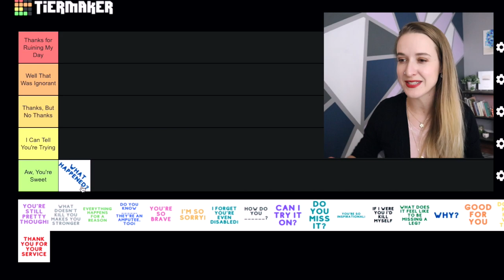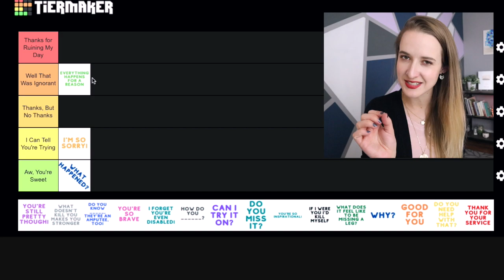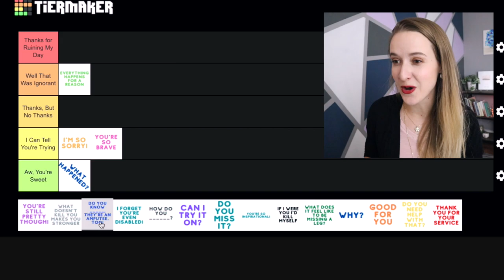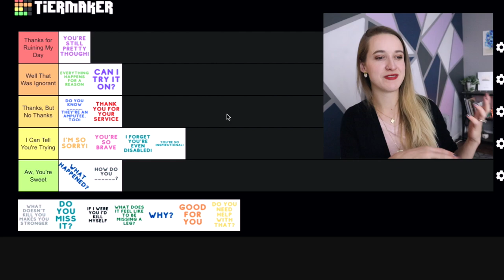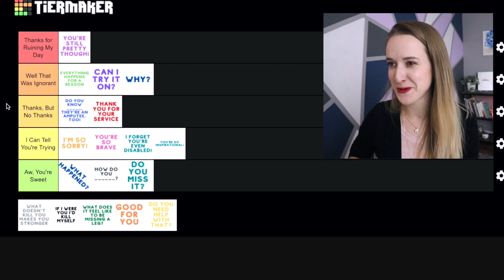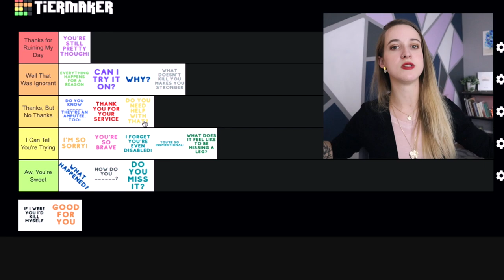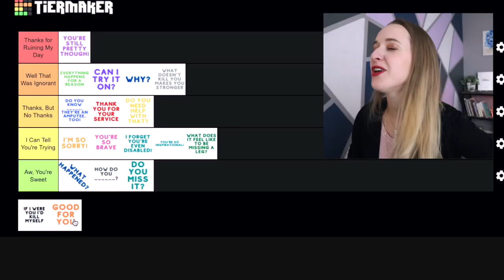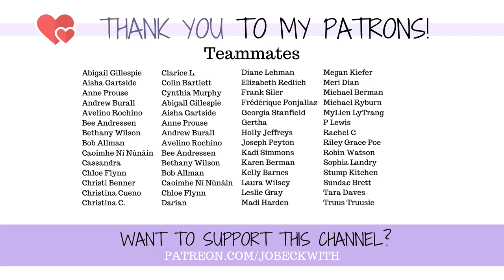Sh*t People Say to Amputees Tier List 😆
People say some. interesting!...things to me as an amputee! Let's rank from horrifying to hilarious. 😉

MERCH!

Jo Beckwith
3578 Hartsel Drive #615

MY STORY //

MY EQUIPMENT //